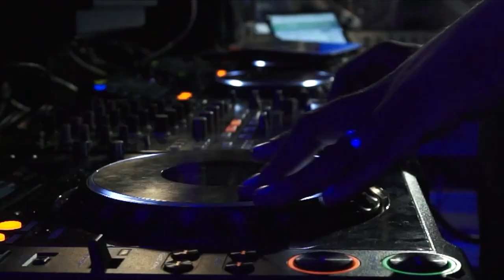SixtyMinutesLive - Melissa Steel - Kisses For Breakfast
Melissa Steel performs Kisses For Breakfast Live On MistaJam as part of Female Takeover month.